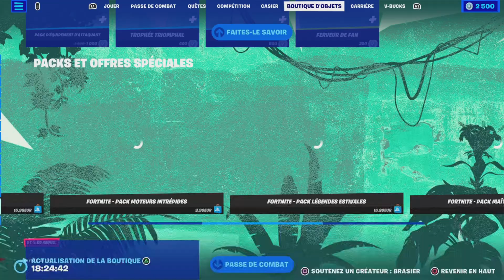Vidéo présentation de la boutique de fortnite du 06.07.23#epicpartner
lien pour devenir membre exclusif de la chaîne

lien de la boutique officielle de la chaîne avec des objets custom et incroyable